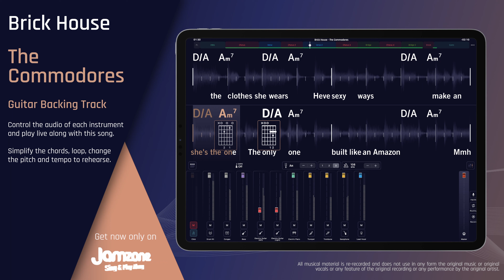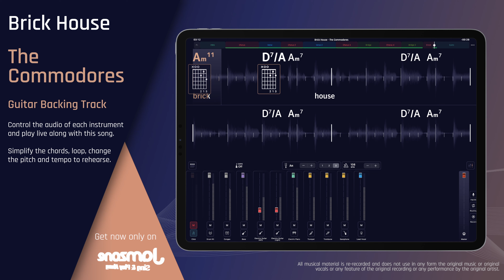Guitar Backing Track | Brick House - The Commodores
Sing & Play Along with "Brick House - The Commodores" (Guitar Backing Track)" now!

Features:

- Key change
- Tempo control
- Chords & Lyrics
- Automatic chords simplification
- Loops
- and more